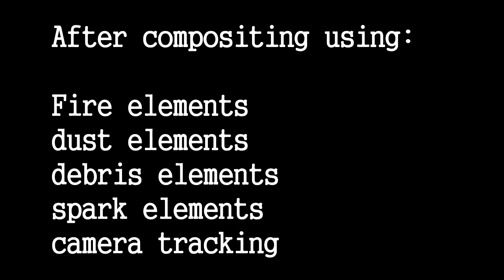Compositing Demo Garage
A little compositing side by side comparison.